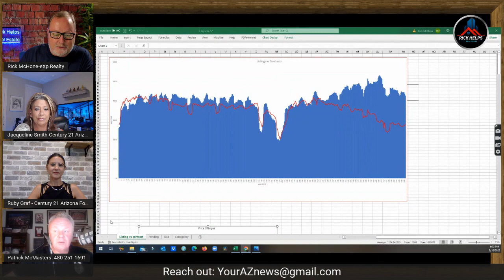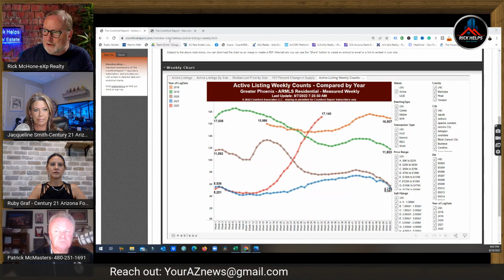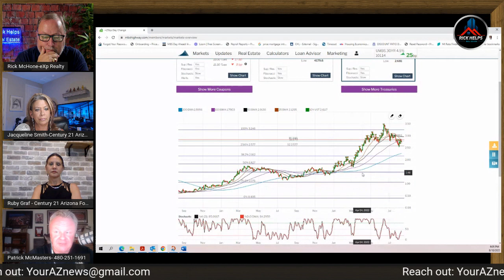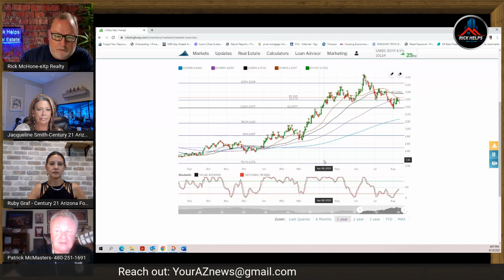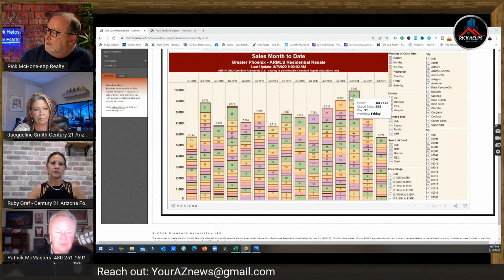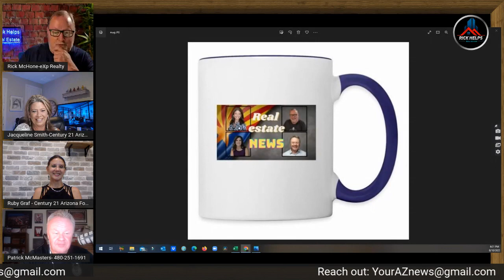Sleepy week in Arizona? | Arizona Real Estate Show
New listings are dropping while sales are still slow. Is this a signal of stagnation in the market or a simple two-week blip?

Chapters
0:00-start
0:53-local data
3:33-Rate update
5:43-Sales are low
6:09-Market insights
11:36- Open door and Zillow
12:55-Owners with low rates
15:50- Tough for buyers

Rick McHone
Realtor with EXP Realty